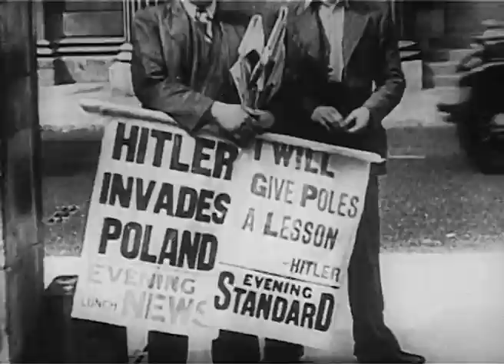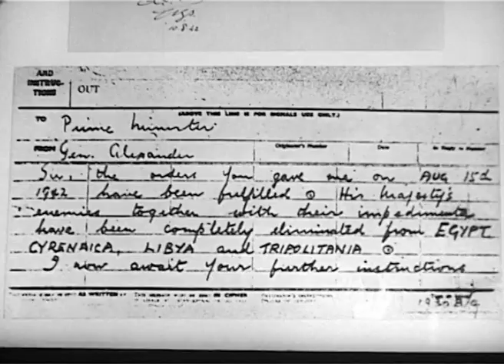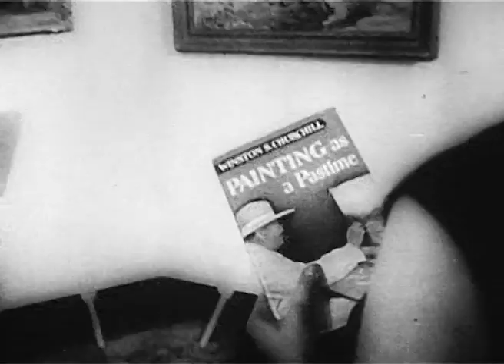Churchill: Champion of Freedom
Made in 1965 and narrated by Wynford Vaughan-Thomas, "Champion of Freedom" is a documentary covering the life of Sir Winston Churchill.